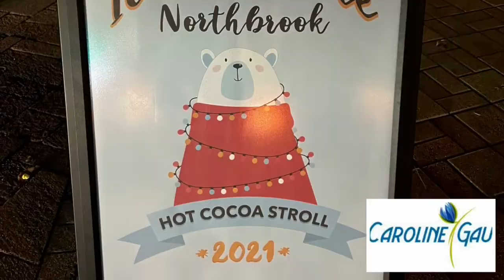Northbrook Illuminate Hot Cocoa Stroll-Caroline Gau, Baird & Warner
View highlights of Northbrook's First Annual Illuminate Hot Cocoa Stroll. I love all the new activities the Village of Northbrook is doing to promote downtown businesses. President Katherine Ciesla counted down as the Village Works Department switched on the street lights along Shermer Roead. The fountain is now lit up with a glowing polar bear. Sunset Foods handed out free popcorn from Ron. Winter coats were collected in exchange for this holiday mug. Tons of families attended in Village Green while local businesses were open to start holiday shopping.

Hope your holiday season will be delightful and BRIGHT!

To join in on the conversation, join us in our private Facebook Group-Home Everything with Caroline

Want to get in touch with Caroline Gau?
Baird & Warner Glenbrook
2731 Pfingsten Road, Glenview, IL  60026

F O L L O W  CAROLINE GAU  H E R E !

Your source for everything Northbrook, IL @CarolineGau.com